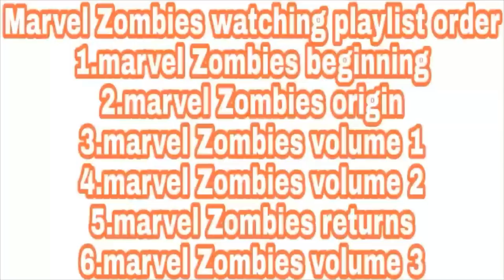MARVEL ZOMBIES 3|EPISODES 08| RETURN OF MIDNIGHT SONS|MARVEL COMICS IN HINDI